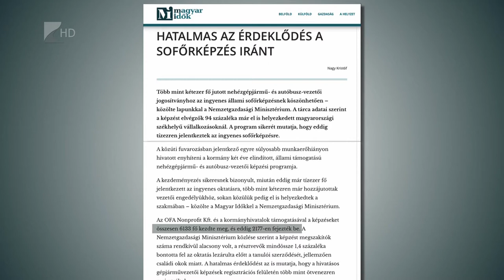Népszerű a sofőrképzés - Kölcsey Tv